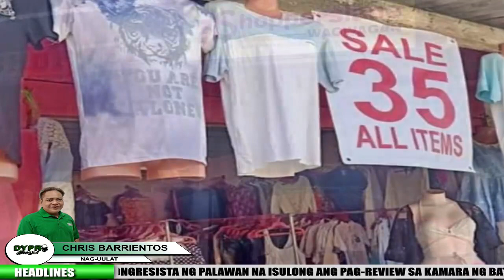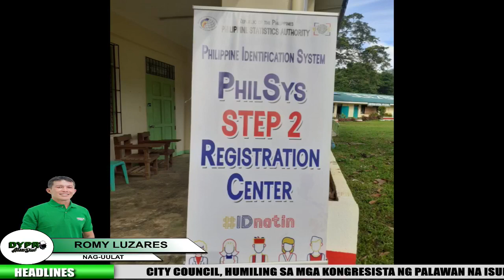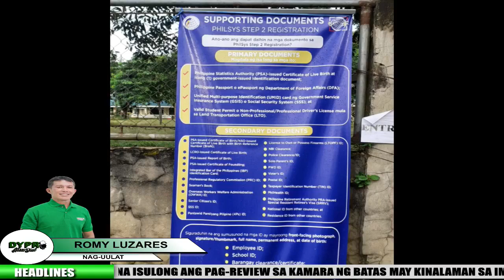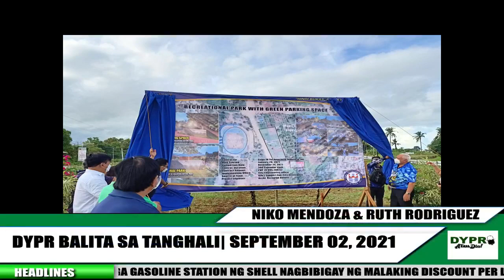DYPR Balita sa Tanghali | September 2, 2021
Mga balita sa Palawan at Puerto Princesa, kapatid ni Mahal na si Jason Tesorero, PPC City Jail Mental health webinar, ayuda sa mga TODA etc